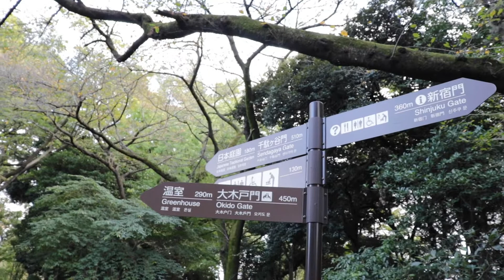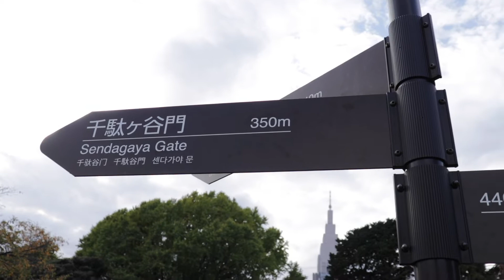Shinjuku Gyoen National Garden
Shinjuku Gyo-en is a large park and garden in Shinjuku and Shibuya, Tokyo, Japan. It was originally a residence of the Naitō family in the Edo period. Afterward, it became a garden under the management of Japan Imperial Household Agency